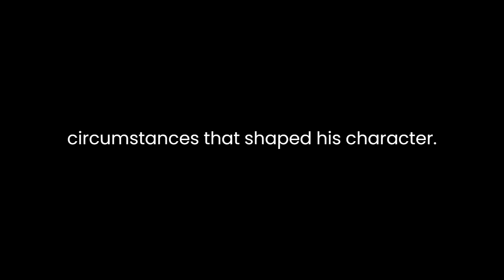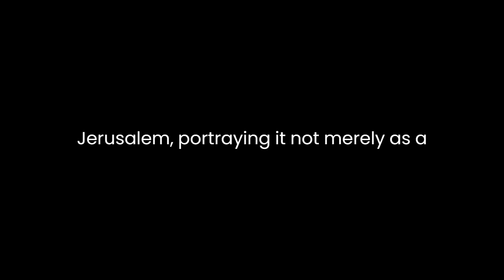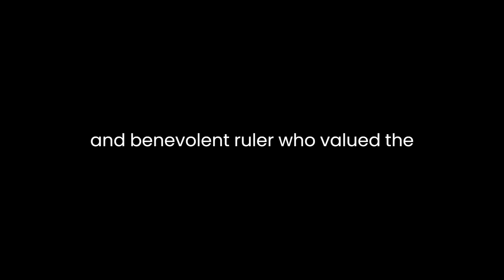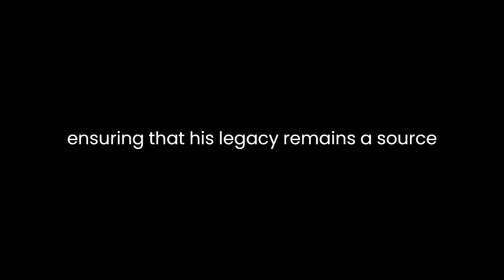"Salâh ad-Deen al-Ayubi" By علي محمد الصلابي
Ali Muhammad al-Sallabi’s "Salâh ad-Deen al-Ayubi" offers a comprehensive portrayal of the renowned Muslim leader, Salah ad-Din al-Ayubi, known for his pivotal role in the Crusades and his establishment of the Ayyubid dynasty. This literary work dives into Salah ad-Din's life, exploring his character, military prowess, leadership qualities, and the socio-political landscape of his era.Al-Sallabi meticulously traces Salah ad-Din's origins, upbringing, and early life, providing readers with a profound understanding of the circumstances that shaped his character. Born into a Kurdish family, Salah ad-Din grew up immersed in the political and military atmosphere of the time. Al-Sallabi adeptly describes his journey from a young officer to a distinguished military commander, emphasizing his virtues of integrity, valor, and strategic acumen.Central to the narrative is Salah ad-Din's significant impact on the Islamic world. Al-Sallabi captures the essence of his leadership during the Crusades, highlighting his unwavering commitment to defending the Muslim territories. Through detailed accounts of battles and diplomatic maneuvers, the author showcases Salah ad-Din's military brilliance and his ability to unite diverse factions against a common enemy. The book delves into his conquest of Jerusalem, portraying it not merely as a military triumph but as a testament to his magnanimity, religious tolerance, and sense of justice, as he allowed peaceful coexistence among different religious communities.Moreover, al-Sallabi skillfully navigates through the political complexities of Salah ad-Din's time, shedding light on the alliances, rivalries, and power struggles that defined the era. He paints a vivid picture of the intricate web of relationships between Salah ad-Din and other rulers, such as Nur ad-Din and the Fatimids, elucidating how these interactions influenced regional politics and military strategies.Furthermore, the book delves into Salah ad-Din's governance and administration, showcasing his efforts to foster stability and prosperity within his realm. Al-Sallabi explores Salah ad-Din's policies, emphasizing his commitment to justice, infrastructure development, and patronage of education and culture. The author offers insights into Salah ad-Din's leadership style, depicting him as a just and benevolent ruler who valued the welfare of his subjects.Al-Sallabi's work transcends the mere retelling of historical events; it paints a multifaceted portrait of Salah ad-Din, presenting his virtues, challenges, and the complexities of his character. The author navigates through various primary sources and historical accounts, providing readers with a balanced and nuanced depiction of Salah ad-Din's life and legacy.Throughout the book, themes of valor, faith, leadership, and resilience resonate, offering readers not only a historical narrative but also timeless lessons in leadership and statesmanship. Al-Sallabi’s meticulous research and eloquent narration bring to life the remarkable journey of Salah ad-Din, ensuring that his legacy remains a source of inspiration and admiration.In conclusion, "Salâh ad-Deen al-Ayubi" by Ali Muhammad al-Sallabi stands as a captivating and comprehensive portrayal of Salah ad-Din al-Ayubi, chronicling his life, achievements, and the enduring impact he left on history. It serves as a testament to the valor of a remarkable leader and provides invaluable insights into the historical, political, and cultural milieu of the Middle Ages.